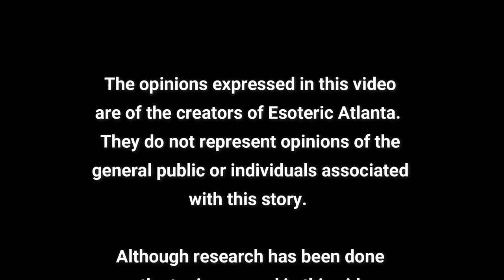Answering Your Questions on Hyperextension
Don't forget to join us tonight at 6PM ET LIVE while I answer your questions!